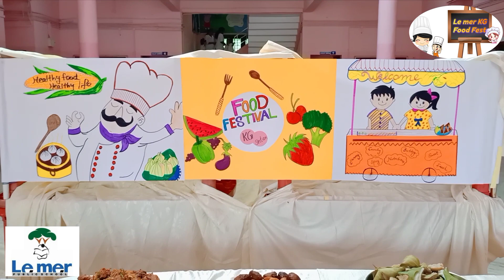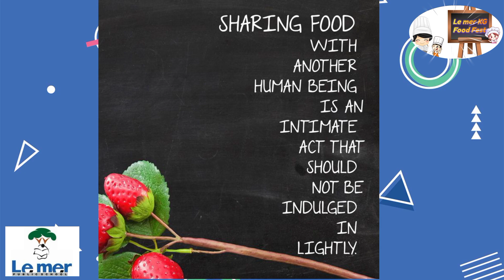KG FOOD FEST 2022 - Le mer Public School , Thriprayar